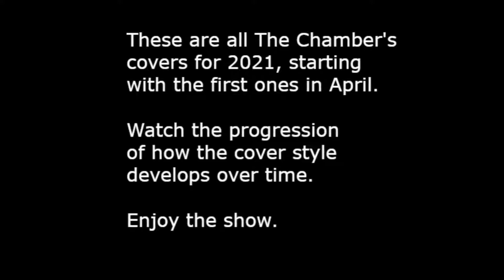The Chamber Magazine Covers for 2021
These are all the cover graphics that The Chamber Magazine developed during 2021. These start in April as, simply put, that is when the idea  hit to have something like a traditional magazine cover for an online magazine. This gives the magazine a chance to visually capture some aspect of its essence, which can be used in publicity to represent the magazine, particularly on websites which require visual representation for articles, etc.  Later, this turned out to have an added benefit, when the need arose to have a table of contents of sorts to keep all the stories and poems of one issue together for organizational and record-keeping purposes. For example, if a reader wants to read all the stories published in one issue, he/she can now find them all together, just as with a traditional magazine.  In this new strategy, the cover leads to a page with the table of contents for that issue. The reader clicks on the cover to open it and find the table of contents leading to all the material for that issue, very much like working with a traditional paper magazine.